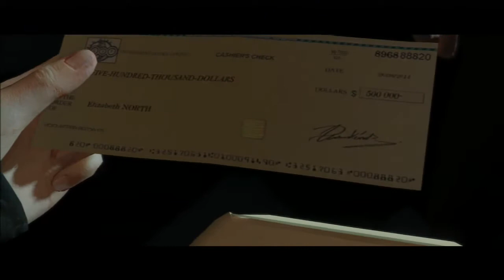Beyond: Two Souls (HUN) Végigjátszás 50.rész: Fekete nap 1/3 - PS3 Gameplay (HD)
Beyond: Two Souls Huszonnegyedik fejezet - Fekete nap "Magyar Felirattal"
Beyond: Two Souls "PS3 Exclusive" Gameplay (Fekete nap/Black Sun) Interaktív Thriller/Dráma Magyar Feliratos Teljes Végigjátszás 50.rész amely tartalmazza a Játék/Történet Fekete nap fejezetét. Ez a Beyond: Two Souls Játékvideó/Végigjátszás tartalmazni fogja továbbá a Befejező jelenetet is.

Beyond: Two Souls is an upcoming interactive drama action-adventure video game for the PlayStation 3 console, under development by French developer Quantic Dream. It stars actors Ellen Page and Willem Dafoe, and is set for release on 8 October 2013 in North America, 9 October 2013 in Australia, 11 October 2013 in Europe and 17 October 2013 in Japan.

The game, which features psychological, spiritual, and thriller elements, is centered around questions about what happens after death. The game lets the player take Jodie Holmes through 15 years of her life (ages 8 through 23) on a journey to discover the true meaning of the entity Aiden, who has been alongside her throughout her life. The game's producer noted that players might be able to find out "what lies beyond" after playing it.

Characters:

Jodie Holmes (Ellen Page): Jodie is the main character who has a link to Aiden. The narrative of Beyond: Two Souls follows Jodie through 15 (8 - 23) years of her life.
-Aiden: Aiden is a supernatural entity that has been linked to Jodie since a young age. Not much is known about Aiden, other than that Jodie is the only person able to communicate with it.
-Nathan Dawkins (Willem Dafoe): A government scientist who works with Jodie to analyse her powers, and acts as a surrogate father to her throughout the game.
-Cole Freeman (Kadeem Hardison): U.S. government official who investigates paranormal activity.
-Ryan Clayton (Eric Winter): A government agent who takes interest in Jodie and her abilities.